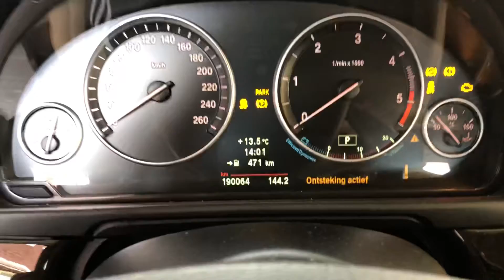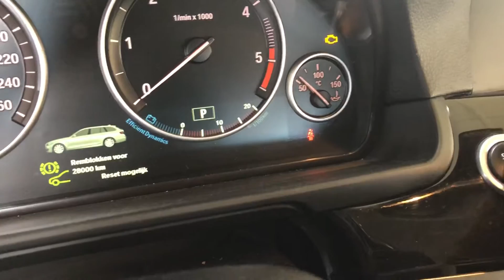Hoe reset je de olie interval BMW F10 F11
How to reset BMW F10 / F11